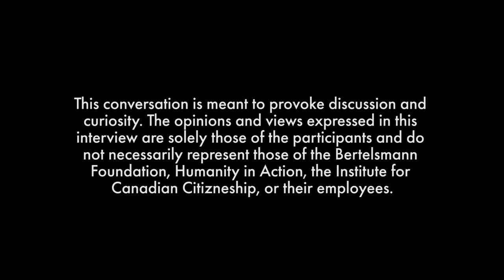How to Fix Democracy Season 3 | Nanjala Nyabola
What is global citizenship? | Nanjala Nyabola is a writer, political analyst, and activist based in Nairobi, Kenya. In this interview, she talks with host Andrew Keen about the meaning of citizenship especially in relation to global citizenship. If citizenship is related to rights and freedoms in a country, she says, global citizenship means enjoying similar rights and freedom around the world. In reality, as they cover in this fascinating interview, this is a luxury of the few, not the many, and the walls are only getting higher thanks to ethnic nationalist influences resurfacing in politics in various countries around the world.